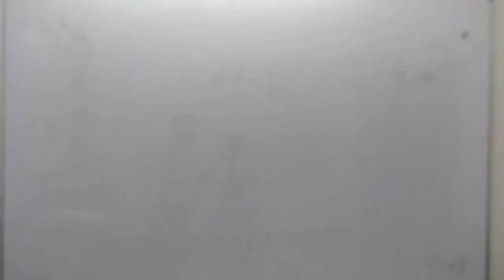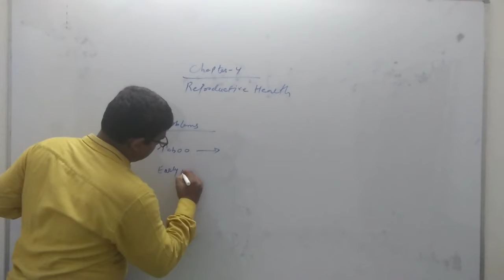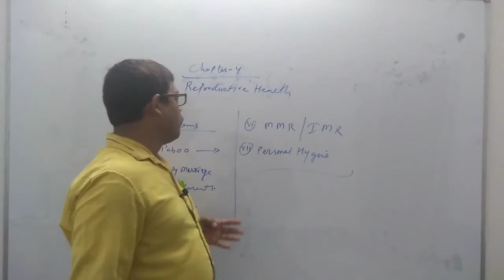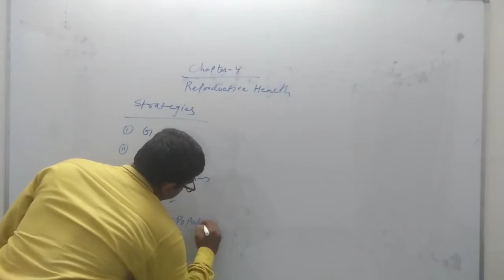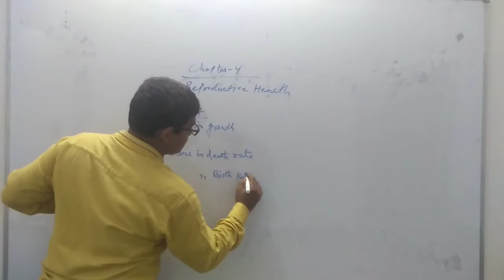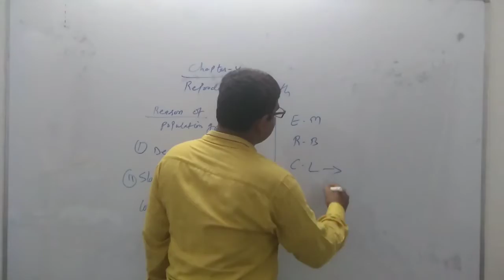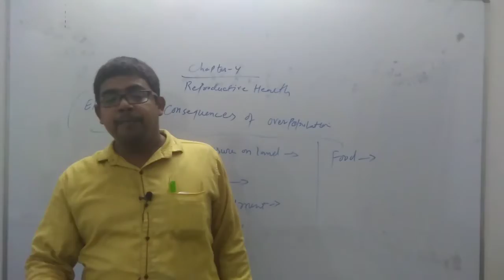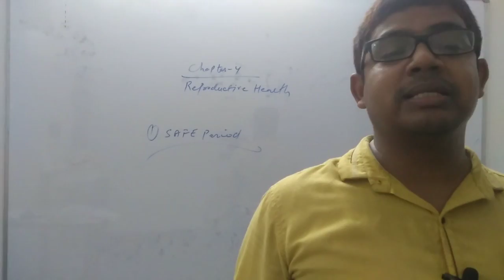12th BIOLOGY CHAPTER 4 REPRODUCTIVE HEALTH LECTURE 1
Dear student in this chapter we will study about problems and strategies